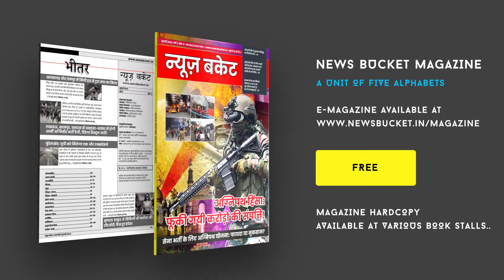PM Modi In Varanasi: 7 July को PM Modi काशीवासियों को देंगे हजारों करोड़ की सौगात | Narendra Modi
प्रधानमंत्री नरेंद्र मोदी अपने संसदीय क्षेत्र वाराणसी के दौरे पर तीन महीने बाद 7 जुलाई को आ रहे हैं। प्रधानमंत्री के काशी प्रवास के लगभग 6 से 7 घंटे की रूपरेखा तैयार कर ली गई है। काशी प्रवास के दौरान प्रधानमंत्री बाबा विश्वनाथ का दर्शन-पूजन करने के साथ ही नई शिक्षा नीति पर आयोजित होने वाले देश के शिक्षाविदों के सम्मेलन में शामिल होंगे। इसके अलावा सिगरा स्टेडियम में जनसभा के दौरान 1220.58 करोड़ रुपए के 13 प्रोजेक्ट्स का शिलान्यास और 595.31 करोड़ रुपए की 33 परियोजनाओं का लोकार्पण करेंगे।

Gadgets We Use:

Green Chroma